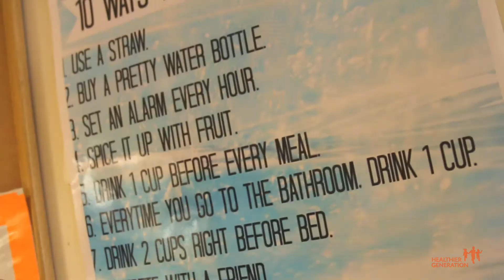Children's Hospital Brings Healthier Generation's Work to Pittsburgh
Children's Hospital of Pittsburgh of UPMC partnered with Healthier Generation to create healthier environments, both in school and after school programs across the region.